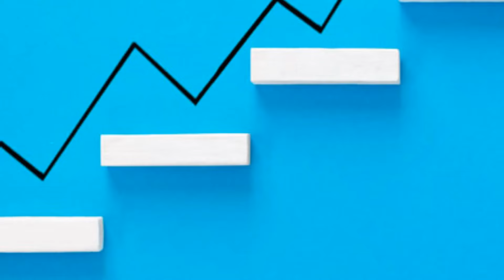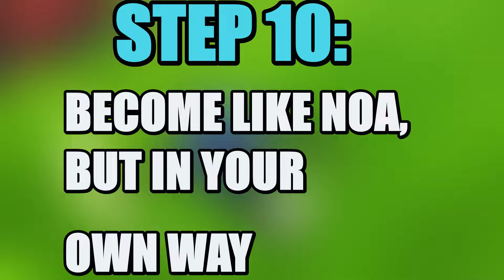A COMPLETE GUIDE to Being Like NOEL NOA (NO BS)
"A COMPLETE GUIDE to Being Like NOEL NOA (NO BS)". In this video, I'll be giving you guys a complete no bs guide to be like Noel Noa from blue lock with some practical tips that you can use in real life.
Timestamps:-
0:00- Intro
0:03- Step 1
0:09- Step 2
0:23- Step 3
0:41- Step 4
0:53- Step 5
1:04- Step 6
1:20- Step 7
1:32- Step 8
1:41- Step 9
1:49- Step 10

Credits:-

About me:-
Welcome to F2R where I focus on my objective, logical and creative reasoning to bring fiction into reality and change mine as well as your lives.

anime ; manga ; noel noa ; blue lock ; noel noa blue lock ; efficiency ; efficiency formula ; logical and efficient ; logical reasoning ; planning ; strategic planning ; minimal planning ; No.1 in the world ; self improvement ; self improvement tips